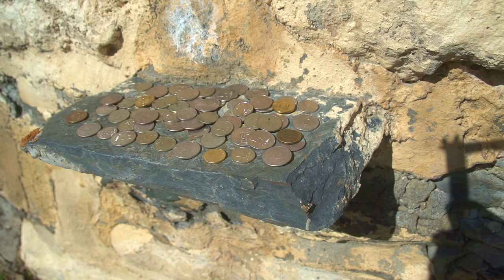Город мёртвых | Даргавс | РСО-Алания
Потрясающе красивые горы, кристально чистый воздух, исторические достопримечательности и конечно же кавказское гостеприимство - вот то, что делает Северный Кавказ незабываемым и желанным на долгие годы. Смотрите, знакомьтесь, составляйте грамотные туристические маршруты и добро пожаловать на Кавказ!